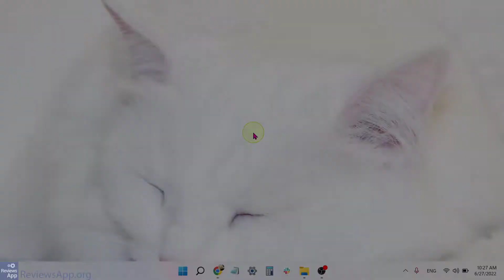How to Turn on Automatic Updates in Windows 11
How to Turn on Automatic Updates in Windows 11 - tutorial

If you want to read the video transcript or more details